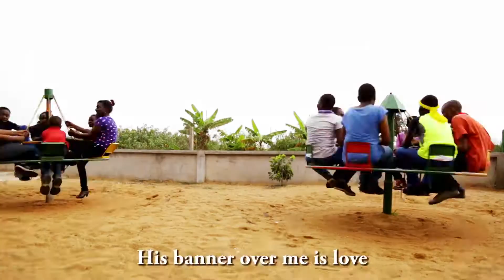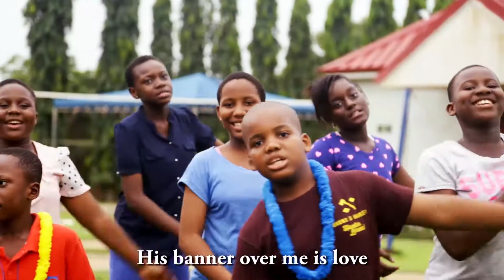CHRIST IS THE WAY (Official Video)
Raising Daniels And Esther’s Of Our Time.